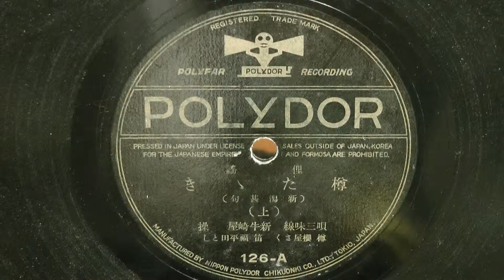樽たゝき 新潟甚句 上（新牛崎屋 操）80rpm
昭和05年(1930年)　ポリドール　俚謡
唄 三味線：新牛崎屋　操
樽：櫻屋 さく
笛：福平田 とし
126-A